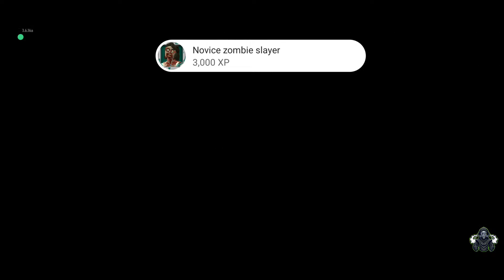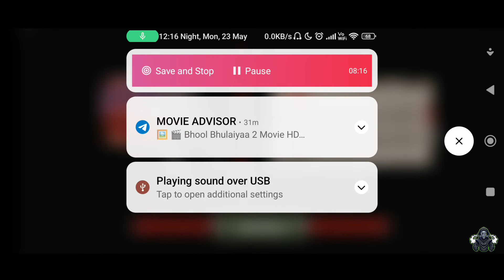The Birth of a Child l The Walking Zombie 2 l Part 1 l